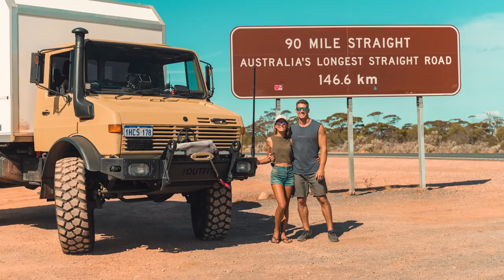Cliff Camp on the EDGE of AUSTRALIA - Our First 48 Hours in South Australia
🏕 FREE $20 voucher on the best camping equipment on A247 - coupon OF20
Use the code for some epic gear such as GME UHF, MAXTRAX and much more!